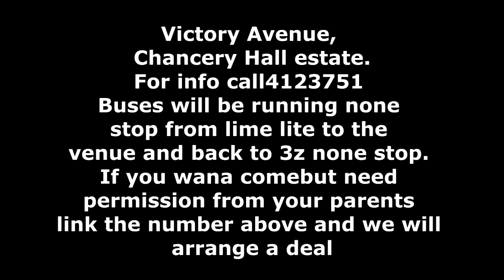PlanetX Promo Video (PREVIEW)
Live Stream Video From PlaneTX Will be the original PlanetX Aftermovie

PlanetX, June 14 |First Teen EDM Party in Jamaica | 10 Victory Avenue, Chancery Hall Estate